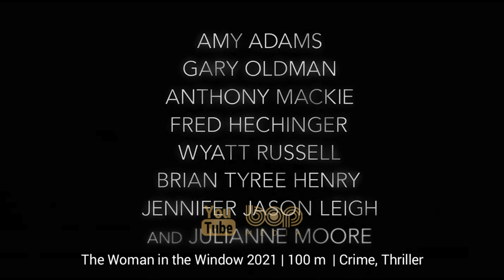فیلم سینمایی هیجان‌انگیز سرزمین عجایب ویلی ۲۰۲۱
فیلم سرزمین عجایب ویلی

 در این فیلم شاهد مبارزه نیکلاس کیج، با موجودات انیماترونیک شیطانی هستیم که همگی در یک مجموعه تفریحی قدیمی و متروک گیر افتاده اند. از دیگر بازیگران این فیلم می توان به امیلی توستا (بازیگر سریال مهمانی پنج نفره) ریک ریتز (سریال رزیدنت)، کریس وارنر (فیلم ماشته) و بث گرنت (دانی دارکو، سرعت و جایی برای پیرمردها نیست) اشاره کرد. وظیفه کارگردانی مجموعه بر عهده کوین لویس است.

Willy's Wonderland

A quiet drifter is tricked into a janitorial job at the now condemned Willy's Wonderland. The mundane tasks suddenly become an all-out fight for survival against wave after wave of demonic animatronics. Fists fly, kicks land, titans clash -- and only one side will make it out alive.